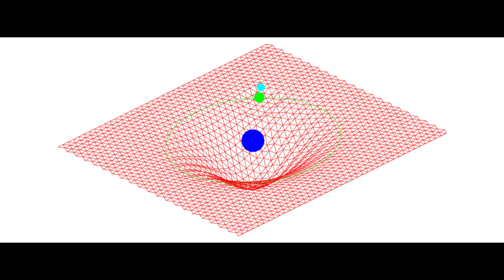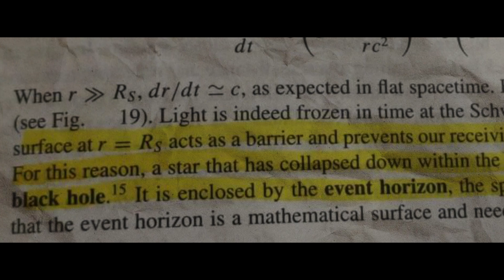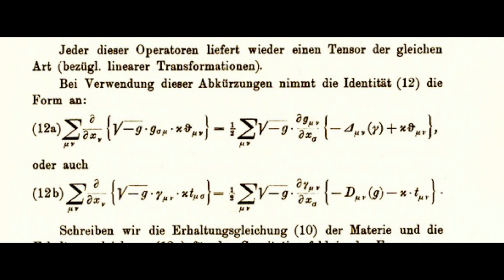The Evolution of Black Hole Theory | From Einstein to Hawking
The concept of black holes was first introduced by the physicist John Michell in 1783, but it wasn't until the early 20th century that the idea was further developed by scientists such as Albert Einstein and Karl Schwarzschild. Einstein's theory of General Relativity predicted the existence of black holes, but it wasn't until the 1960s that the first black hole was discovered.
In the 1960s and 1970s, physicist Stephen Hawking and others developed a new understanding of black holes, including the idea that they emit radiation and can eventually evaporate. In this video, I've tried to explain a short background behind the evolution of black hole theory.

Twitter blogs:
Physics History: @PhysInHistory
Personal: @thePiggsBoson